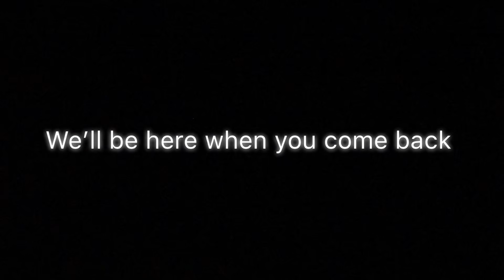Legends never die GLMV (gift for Cutespud)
Come back soon Spud, we miss you 🙏🏻❤️❤️